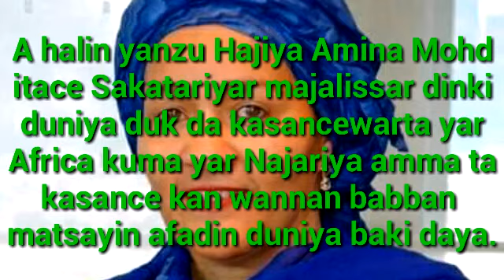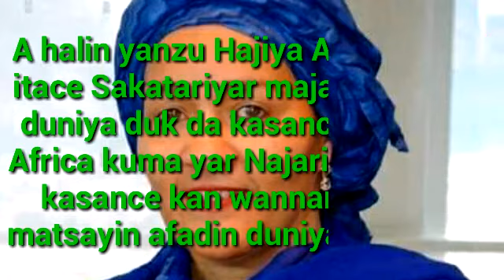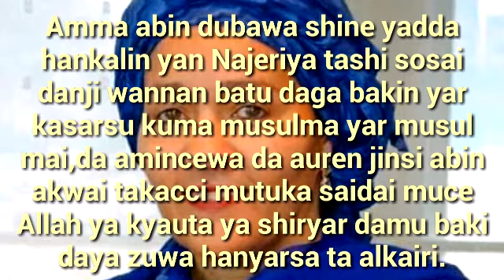Amina Mohd ta amince da kudirin auren Jinsi,Sakatariyar majalissar dinkin duniya kuma yar Najeriya.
Musulma yar najeriya ta amince da auren jinsi akasar ingilam!!!